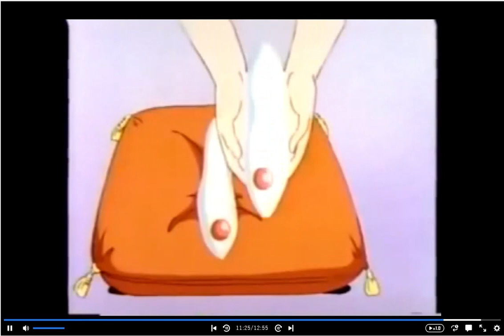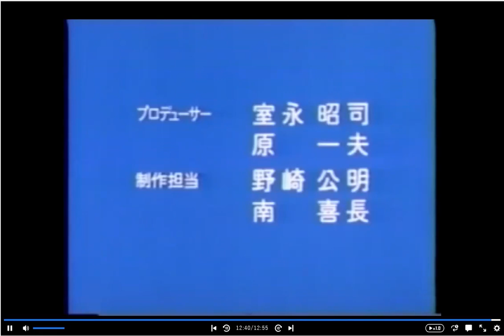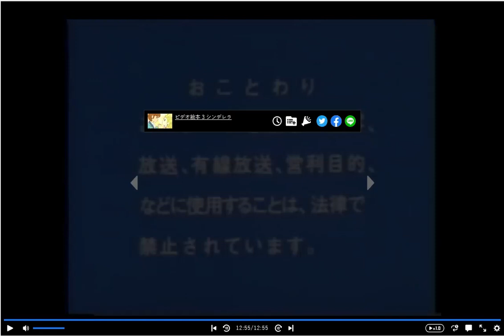ビデオ絵本 3 シンデレラ